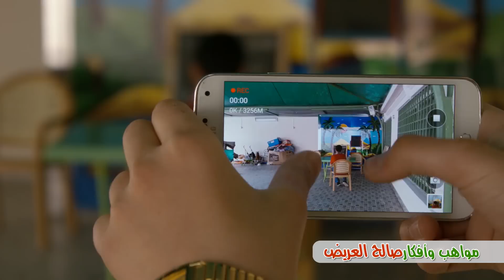مشهد : أخوي_يدخن !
فكرة وإعداد : صالح العريض
تمثيل :
محمد سرور
محمد صالح
مشعل الخالدي
مونتاج : نوشاد محمد
متابعة وتنسيق : خالد الحسين
المكتبة الفلمية : نصر الدين أحمد
إخراج : صالح العريض
إنتاج : مواهب وأفكار للإنتاج الإعلامي